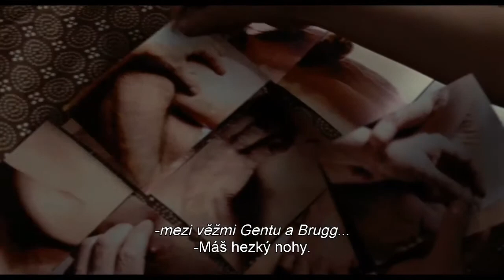2013 03 FECH Marieke, Marieke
Odebírat od Film Europe Channel

Film Europe Channel presents in March 2013: Marieke, Marieke.

Rádi Vám osobně poradíme, jak naladit Film Europe Channel v Česku a na Slovensku.